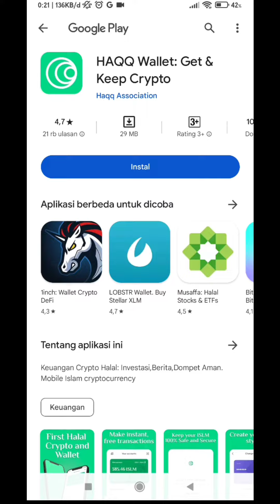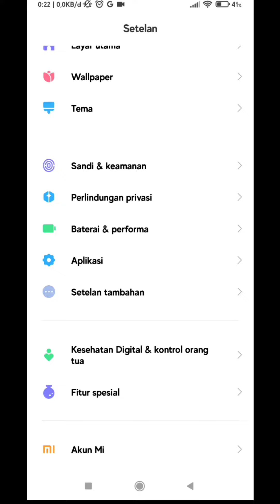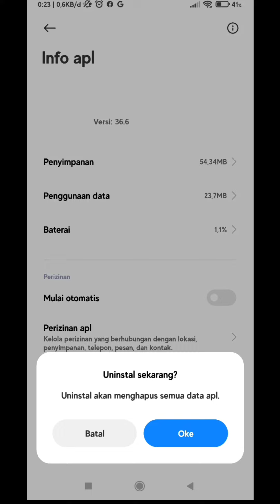Cara mengatasi iklan yang sering muncul di HP android